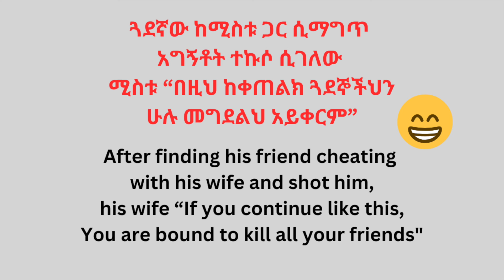Funny Amharic Joke - Cheating